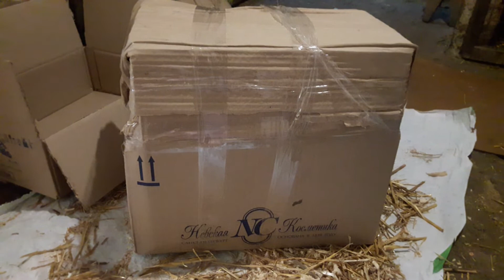Упаковка куриное инкуб, посылка почтой. куры Мини мясные палевые Загорские лососевые Бресс Гальцы